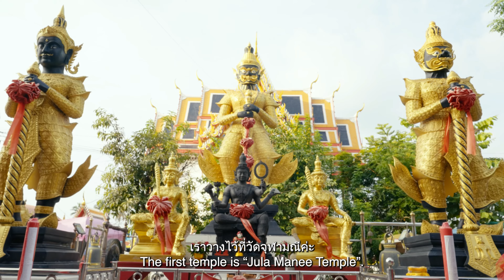ประชุมลับ สลับหลอน | CHUCHAI-CINEMA EP.2